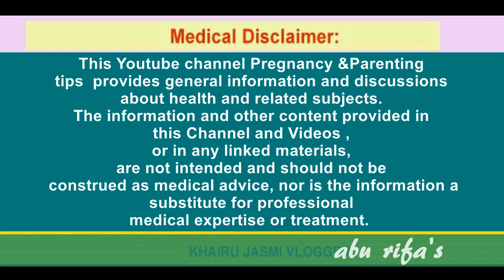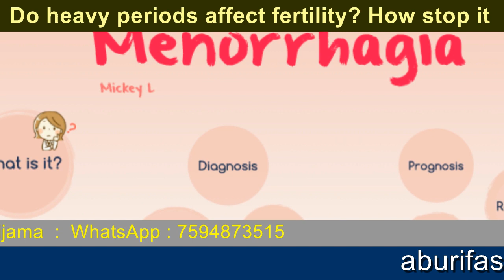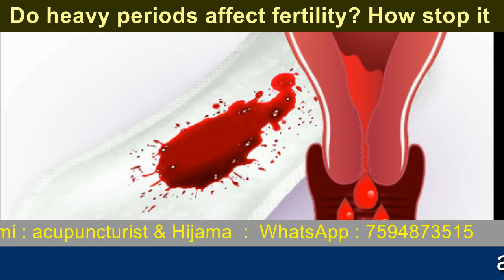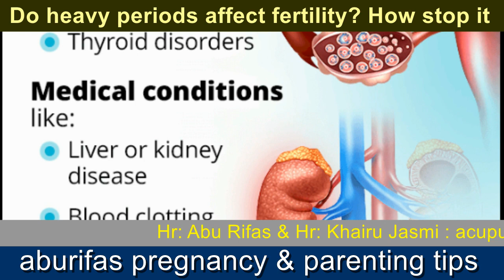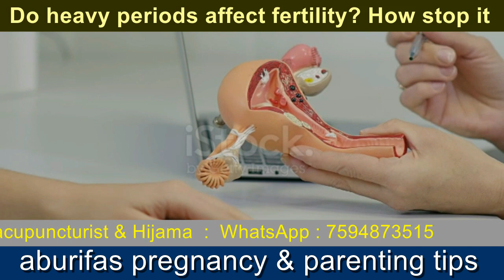ഓരോ മാസമുറ സമയത്തും ബ്ലീഡിങ്ങില്‍ ഇങ്ങിനെ കണ്ടാല്‍ ഗര്‍ഭ ധാരണത്തിനു തടസ്സം heavy menstrual bleeding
Bank account
KHAIRUNNEESA CP
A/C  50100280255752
HDFC BANK
RAMANATTUKARA
IFSCODE : HDFC0001598